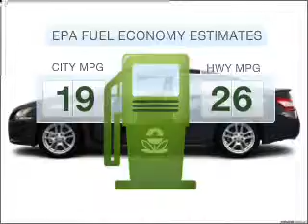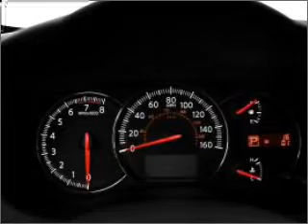2010 Nissan Maxima - Bloomington MN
Year: 2010
Make: Nissan
Model: Maxima
Trim: 3.5 SV
Engine: 3.5 liter 6 cylinder 24 valve
Transmission: Automatic CVT
Color: Black
Mileage: 11
Address:
4901 American Blvd. West